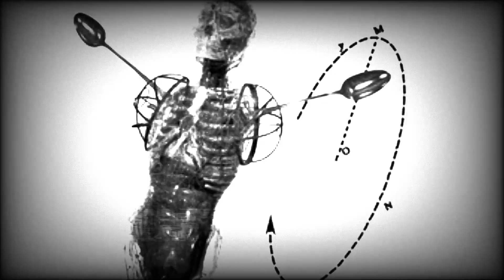Angels of The New Age